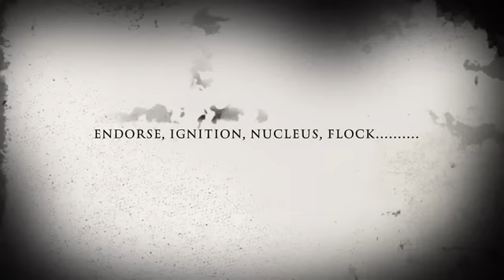HON EPIC 2015 Video Contest 2nd Place Winner: Dunn's Business Solutions